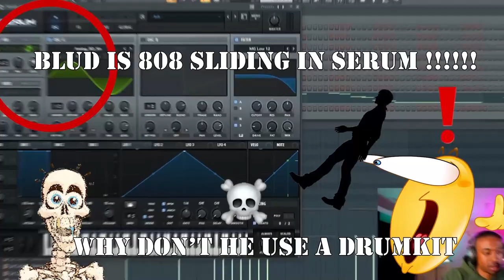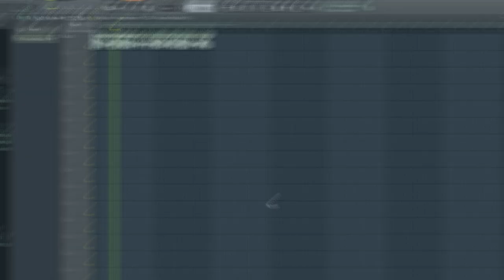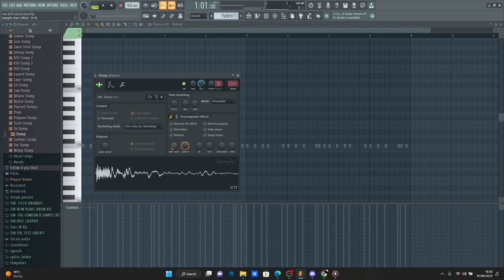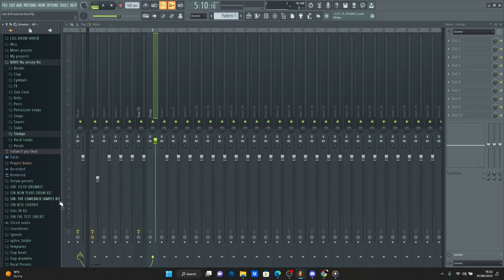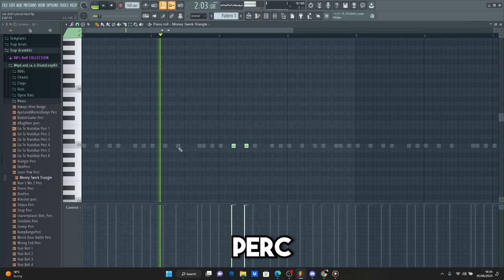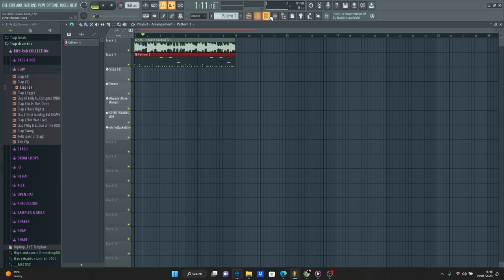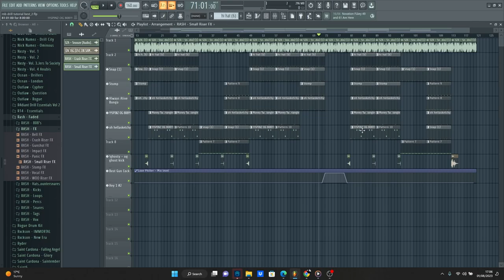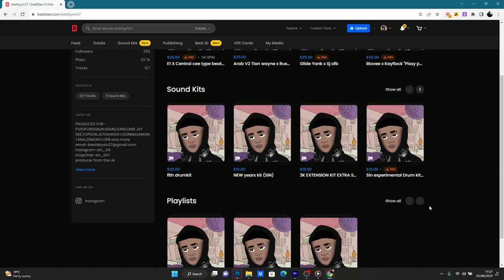HOW TO MAKE RNB DRILL LIKE CASH COBAIN/BLOVEE *2 EASY*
Time stamps

00:00- RANDOM INTRO
00:12- REAL INTRO
01:30- BEAT MAKING STARTS
09:37- FINAL BEAT